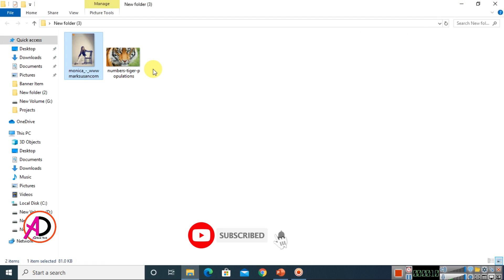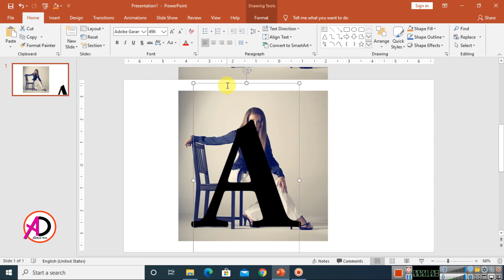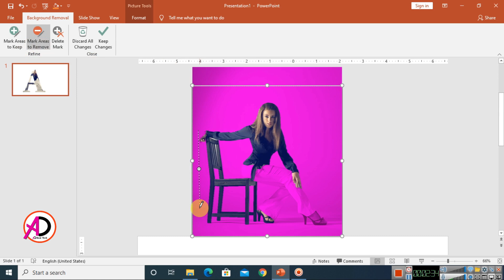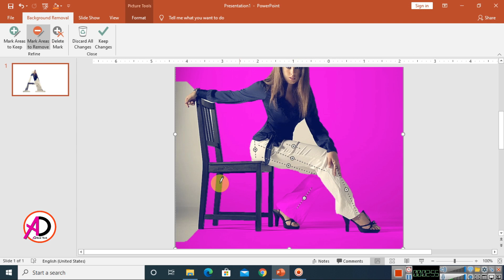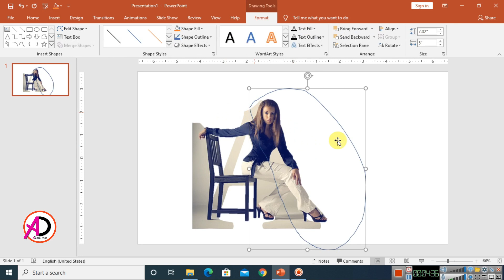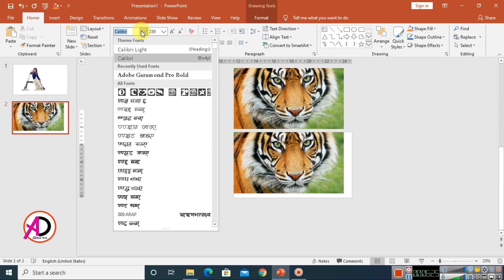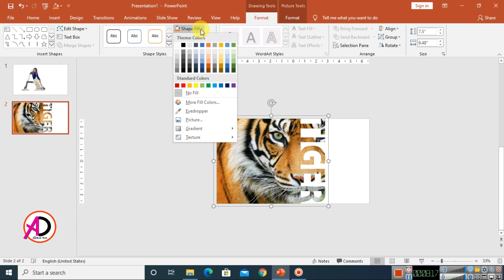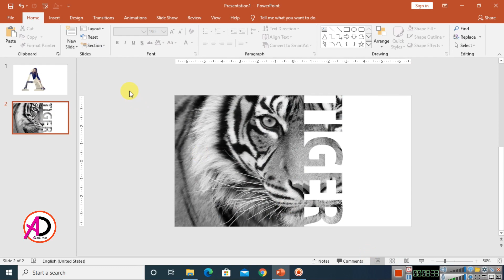PowerPoint Tutorial || Text Masking in Ms PowerPoint || How to masking in Text Your Design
Hello Everyone welcome to my channel in today's Video we are going to learn PowerPoint Tutorial || Text Masking in Ms PowerPoint || How to masking in Text Your Design | Ad Real Tech